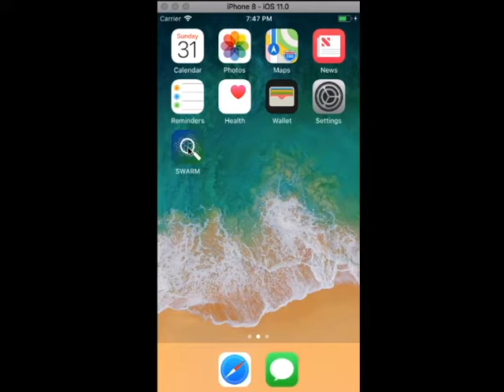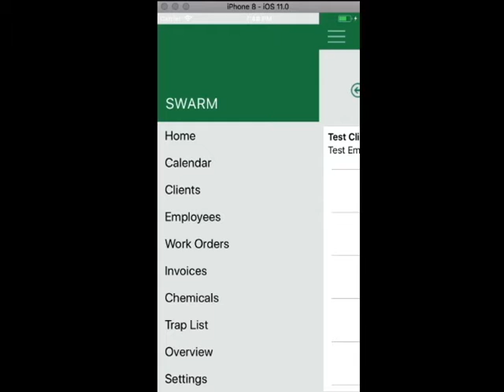S.W.A.R.M. Trailer - Sheridan College 2017 Capstone Project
A trailer for the S.W.A.R.M.p for Sheridan College capstone 2017

Kim Montes
Brian Morris
Fahad Akhlaq